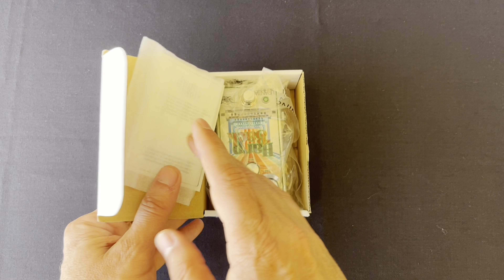Reseña pedal de delay para armónica Harp Back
Con el nuevo delay Harp Back conseguiras dar ese toque de color a tu sonido de armónica. En este vídeo le ponemos a prueba por línea junto el drive Harp O Matic. Sin necesidad de amplificadores podrás comprobar el potencial de estos dos pedales. Son la combinación perfecta para ese sonido blusero que yanto nos gusta!

DESCRIPCCION TÉCNICA  El pedal cuenta con un buffer de entrada basado en un transistor J-Fet (BS-170) proporcionando una impedancia de entrada de 4.7M más que suficiente para no suponer una carga a los micrófonos vintage de alta impedancia y a su vez para manejar cómodamente el resto de micrófonos modernos, así como cualquier otro instrumento incluidas guitarras eléctricas, teclados u otros instrumentos de línea.  El circuito de delay está basado en el omnipresente integrado PT2399, esencial en este tipo de efecto, pero con los filtros y circuitería periférica especialmente modelada para responder con calidez y fidelidad al rango de frecuencias habitual de la armónica. Se han filtrado los armónicos superiores para evitar estridencias, pero también que el chip (especialmente sensible a frecuencias demasiado agudas) sature o proporcione ruido extra. A su vez los filtros permiten el paso de frecuencias graves para mantener la calidez, pero sin que enturbie el sonido en ajustes más densos.   La última fase del circuito mezcla la señal limpia que se mantiene siempre a nivel unidad (sin amplificación) con la señal del delay en la salida al nivel deseado.

NOTA IMPORTANTE:  Este pedal no incluye preamplificador, de manera que si ultilizas un micrófono de baja impedancia estilo Shure SM-58 o similar) puedes necesitar amplificación eo un pedal extra (como en el vídeo) para alcanzar niveles de sonido adecuados si realizar una conexión directa a amplificador

En el siguiente enlace podrás ver y escuchar la reseña del drive para armónica Harp O Matic. Saca partido a tu sonido a través de línea o mejora el sonido de tu amplificador con este drive para armónica.
Para saber más de mí, trayectoria y discografía pincha en el siguiente enlace web.

Si quieres información sobre clases de armónica para principiantes, todos los niveles y clases de armónica online pincha en el siguiente enlace para más información.